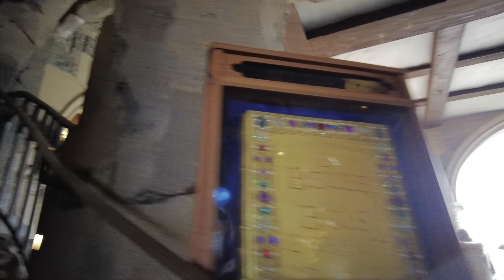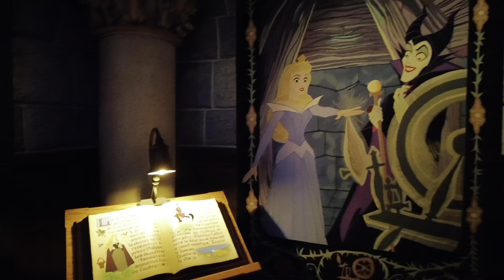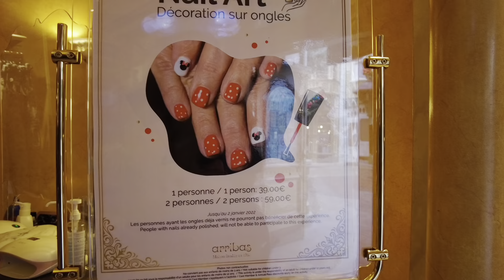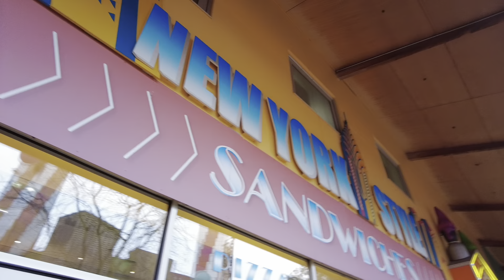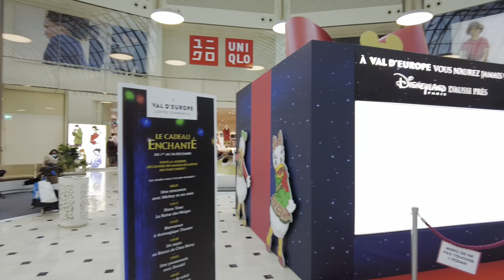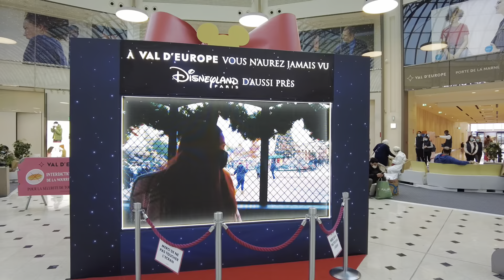Mein letzter Tag im Disneyland Paris 2021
Begleitet mich auf meinem letzten Tag im disneylandparis #2021